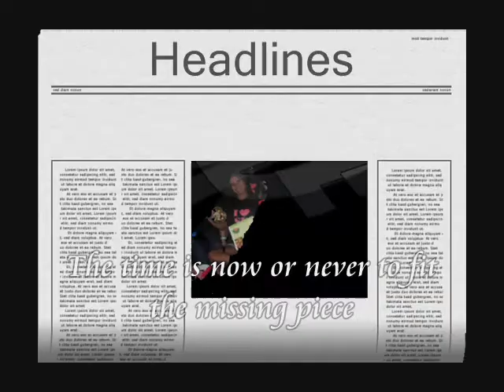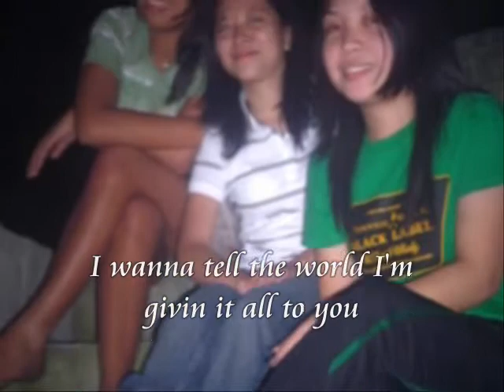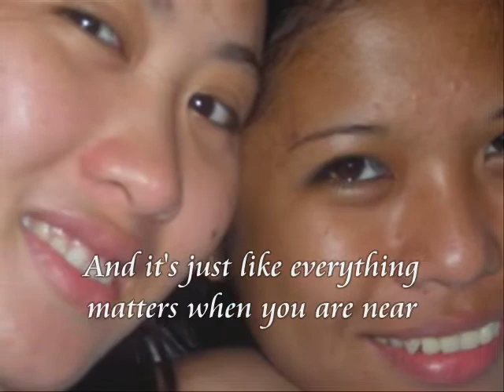headlines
sf xmas party 2007